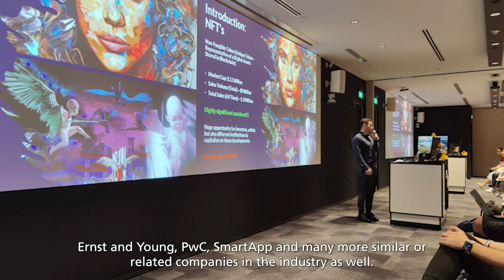NUS MSBA Meeting the Alumni: Samin and Johnny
Looking to pursue your dream job in business analytics and data science?

Meet our current NUS Master of Science in Business Analytics student and alumni and listen to the inspiring stories about their passion in a data-driven world.

In this video, Samin Batra and Johnny Shollaj will share how the NUSMSBA journey has enriched their learning experience and empower them to realize their full potential.

Join the #1 Master of Science in Business Analytics from Asia today
The application period is open now until 31 Jan 2023.